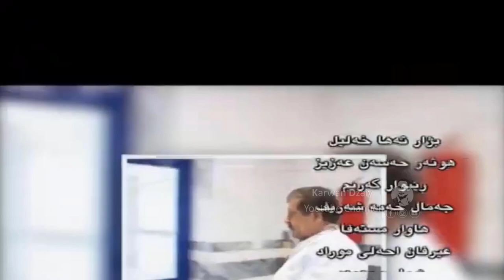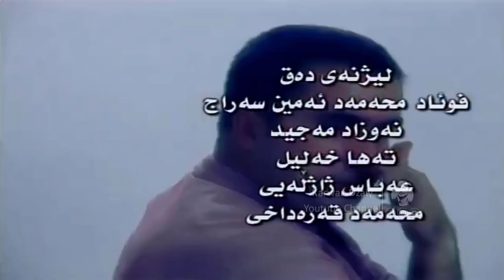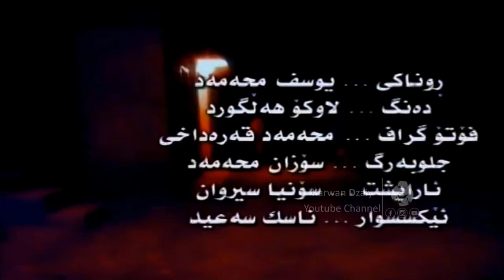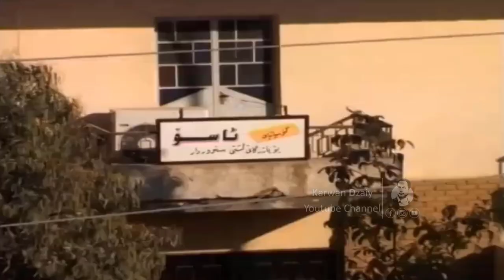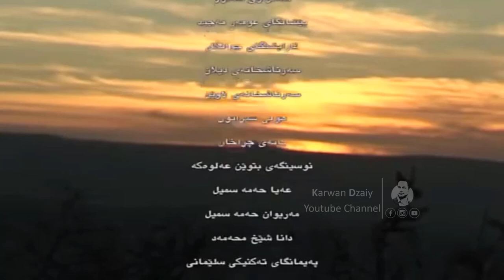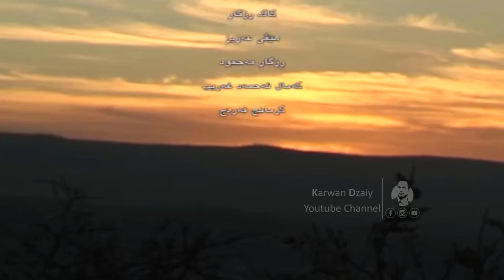Dramai (Rozheki Nwe) - Part11 _ HD | درامای كوردی (رۆژێكی نوێ)